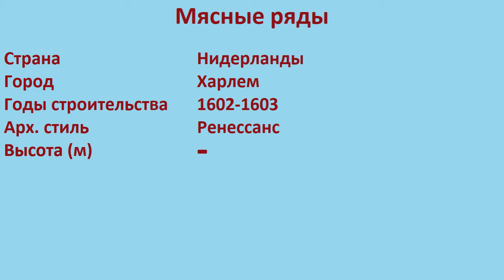Мясные ряды (Харлем)